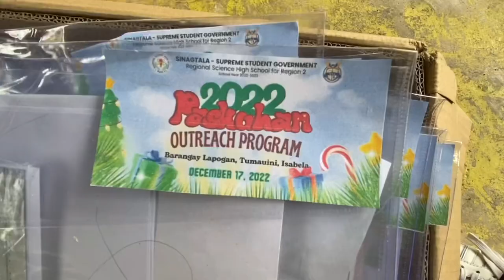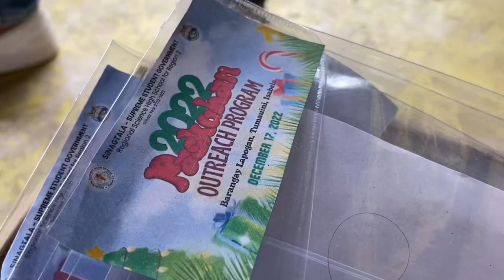Paskuhan Outreach Program 2022!! || Sinagtala - SSG of Regional Science High School for R02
to all the donors, sponsors, and all the people that helped us put a smile on these kids' faces, thank you all so much! god bless & happy holidays!!💗